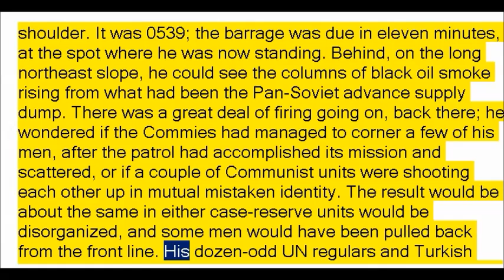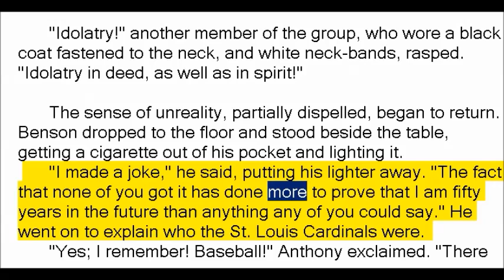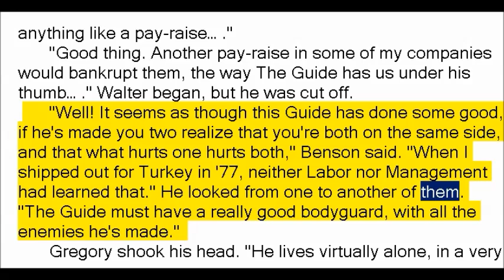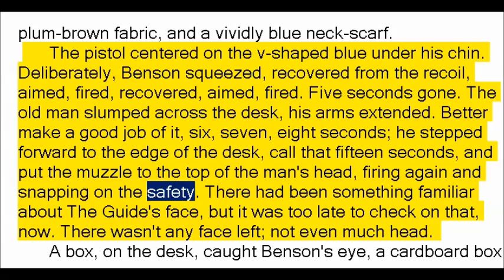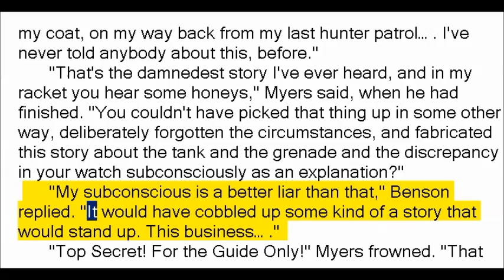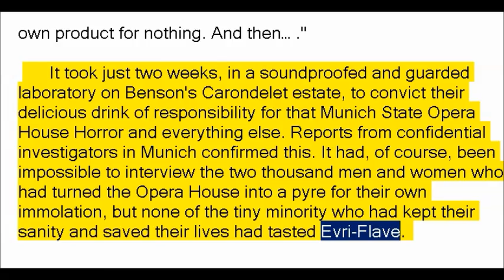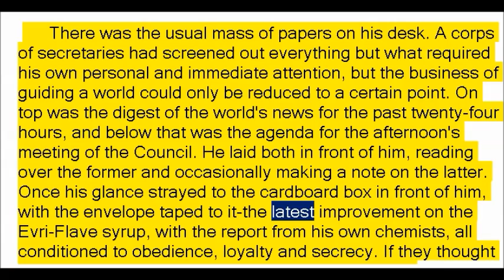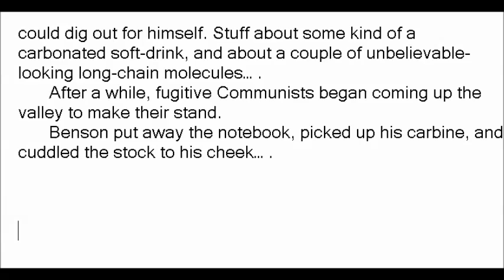Hunter Patrol by Henry Beam Piper (Book Reading, British English Female Voice)